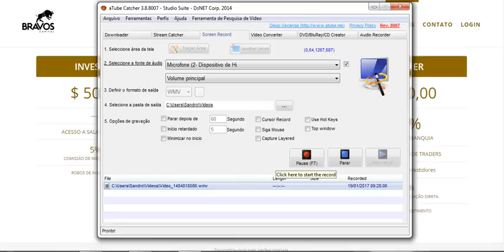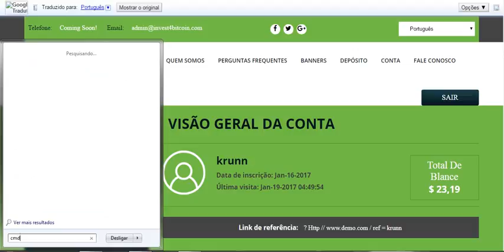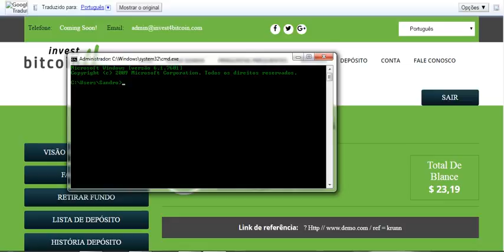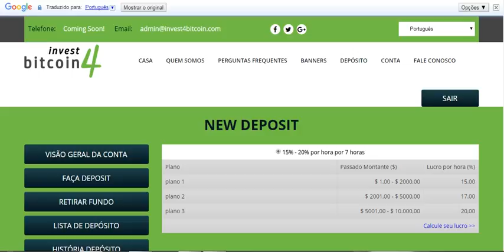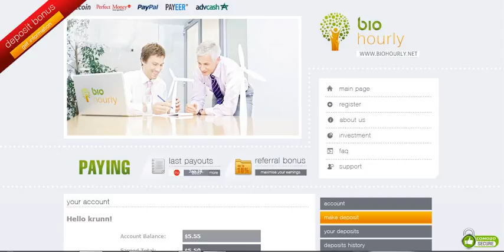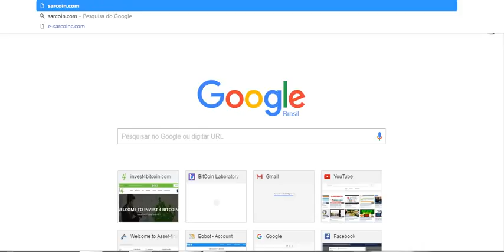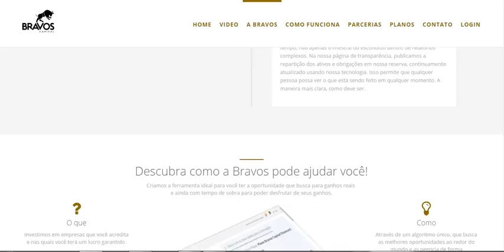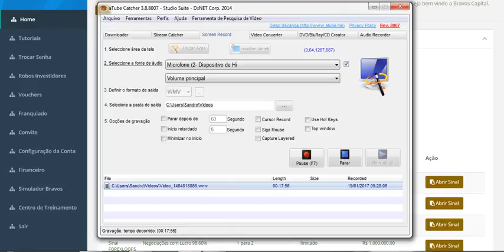SITES QUE PAGAM BTC POR HORA 15% (7 HORAS A 11) 19/01/2017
CADASTRE-SE JÉ NÃO PERCA MAIS AS HORAS!!!
Ganhos de hora em hora em 11 horas

SUPORTE 24/7
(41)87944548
AMILTON
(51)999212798